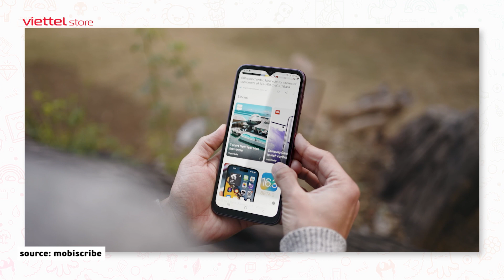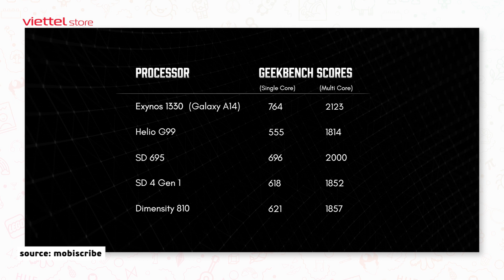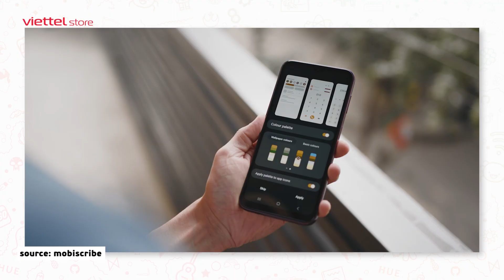Đánh giá Samsung Galaxy A14: Cơ bản, vừa đủ dùng, không cần khoa trương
Galaxy A14, một chiếc điện thoại mới được ra mắt nữa của nhà Samsung. Tuy máy không có những sức mạnh phần cứng vượt trội hay những tính năng đỉnh cao do A14 ở phân cấp tầm trung giá rẻ, tuy nhiên so với giá bán, chúng ta chắc chắn sẽ có rất nhiều điểm đáng bàn cho chiếc điện thoại này
👍 ĐỪNG QUÊN

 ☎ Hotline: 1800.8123